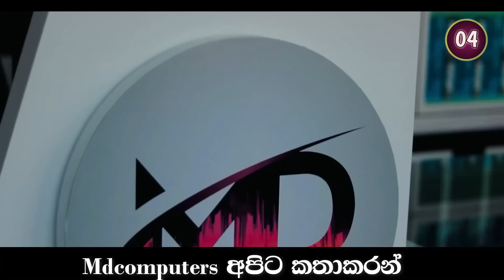පකිස්ථානයේ හොඳම පන්දු යවන්නාට ධනංජය සිල්වා ගහපු පිස්සු හැදෙන හයේ පහරවල් ටි | srilanka and pakistan